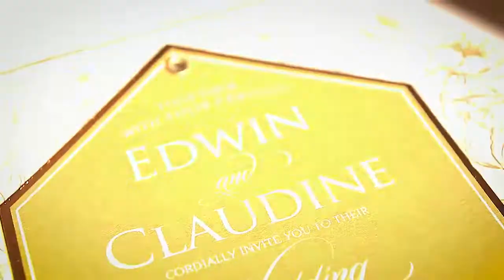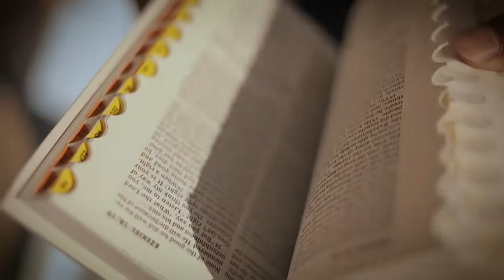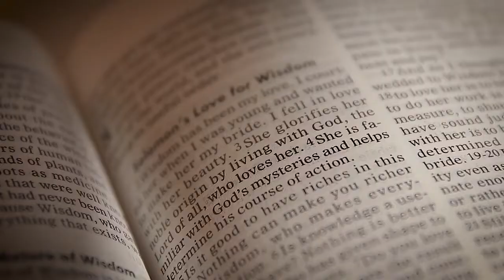ED & Claudine - Garden Hive